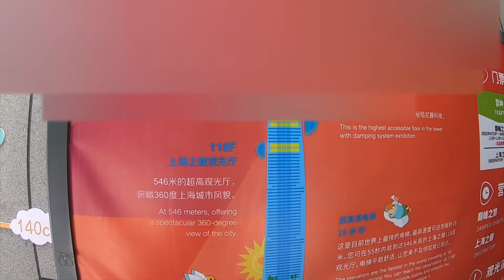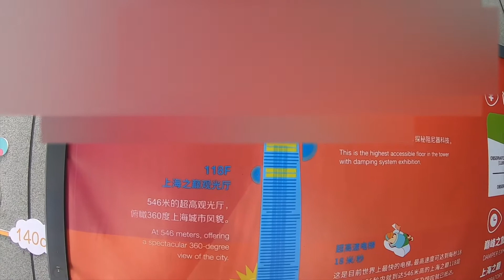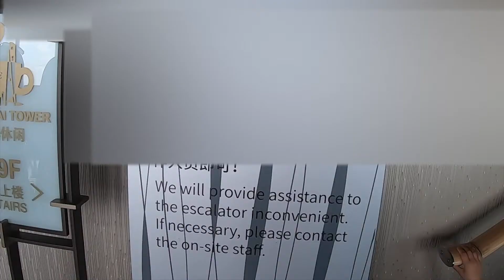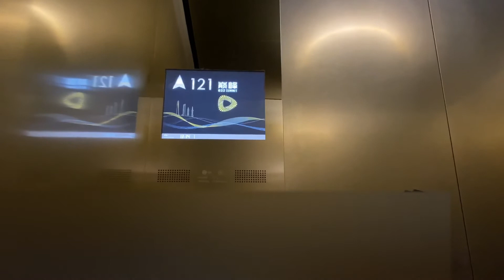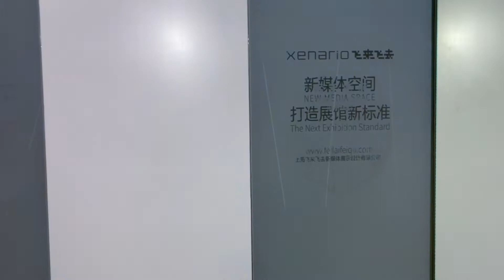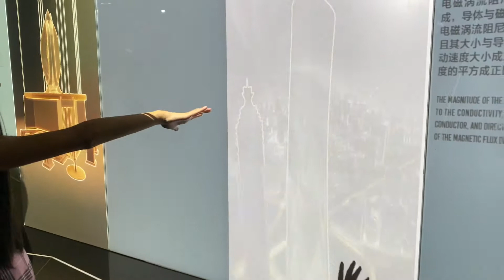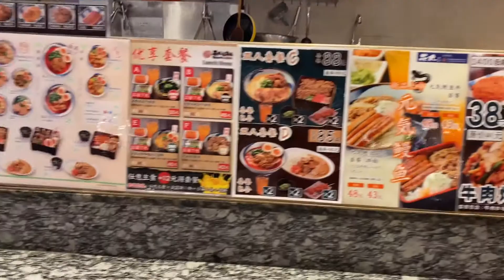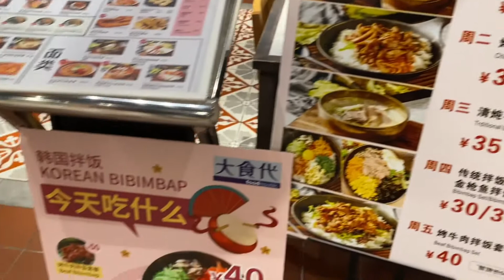Come and visit the second tallest building in the world----- Shanghai Tower